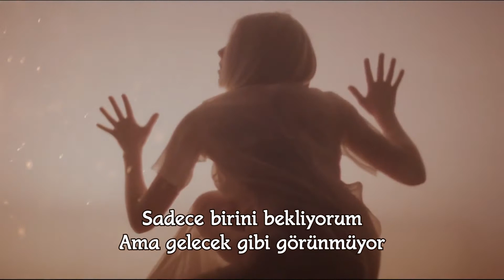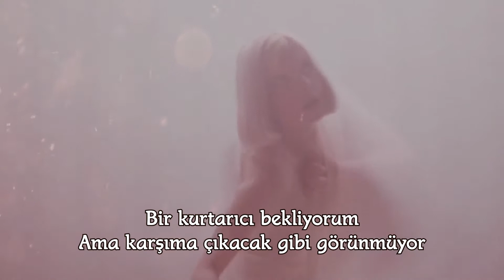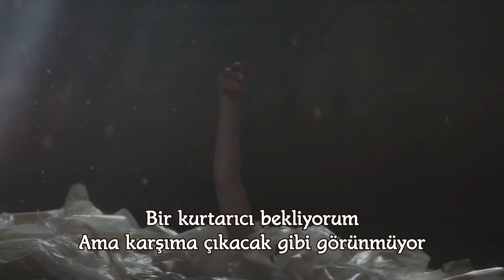AURORA - Conqueror (Türkçe Çeviri)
''Conqueror'' kelimesinin ilk anlamı: Fatih, fetheden kimse demektir. Ancak bu şarkıda fatih derken kastedilen bir bakıma bir kurtarıcıdır. Aurora'nın şarkı hakkındaki açıklamalarından yola çıkarak ve  Türkçe'ye daha uygun olduğunu düşündüğümüzden bu şekilde çevirdik.

Aurora şarkı hakkında şunları söylemiş;

''Etrafımızdaki dünya dağılırken bazen bizi kurtaracak bir ''fatih(conquerer)'' ararız. Fakat bu kurtarıcıyı başka birinde ararız ki bu bence yapmamanız gereken bir şey. Bu kurtarıcıyı kendi içinizde bulmalı ve kendi kendinizin kahramanı olmalısınız. Bu sizi daha güçlü kılacaktır.''

Aurora Aksnes;
15 Haziran 1996 doğumlu, ''AURORA'' ismiyle bilinen Norveçli şarkıcı ve söz yazarıdır. 6 yaşından beri piyano çalan Aurora, küçük yaşlardan itibaren melodiler ve şarkı sözleri yazmaya başlamıştır.